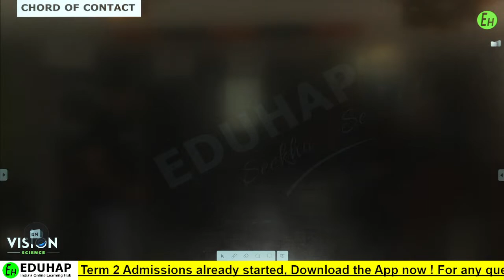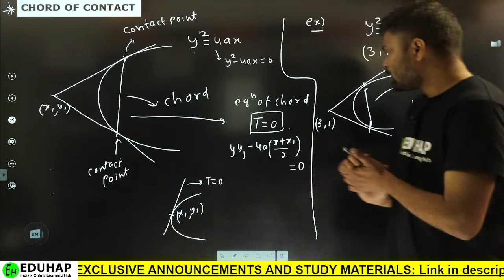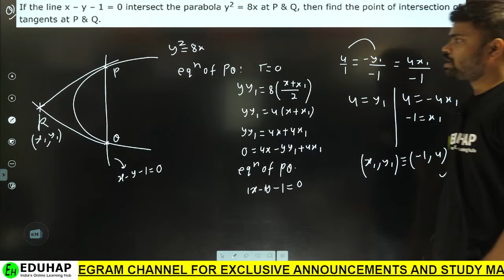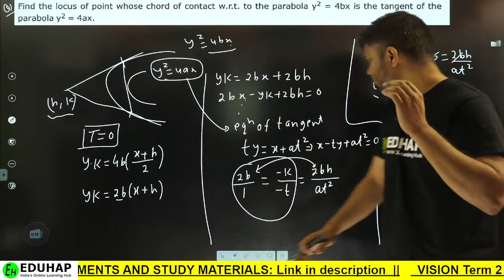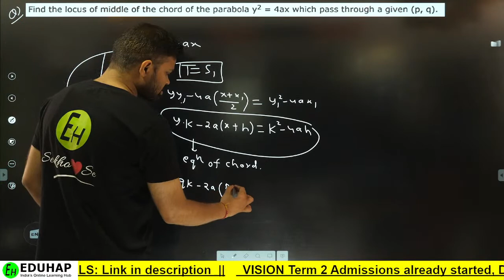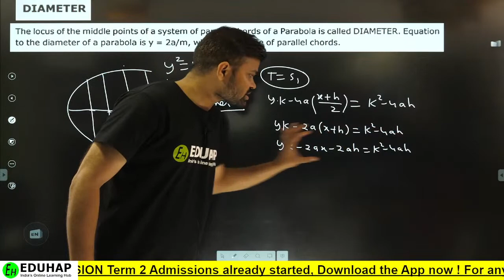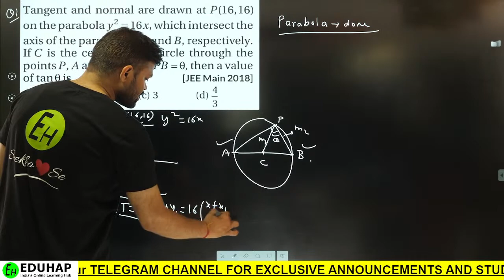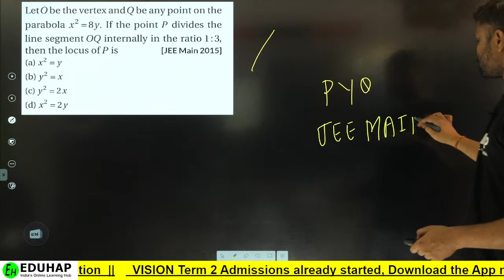PARABOLA | IIT JEE MAINS ADVANCED | CLASS 11 MATHS | Lecture 6 | BY GOVIND SIR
CIRCLES | IIT JEE  MAINS ADVANCED | CLASS 11 MATHS | Lecture 8 | BY GOVIND SIR=-=-=-=-=-=-=-=-=-=-=-=-=-=-=-=-=-=-=-=-=-=-=-=-=-=-=-=-=-=-=-=-=-=-=-=-=-=-=-=-=-=-=-=-=-=

=-=-=-=-=-=--=-=- AND START YOUR LEARNING JOURNEY TODAY -=-=-=-=-=-=-=-=-=-=-=
BATCH DETAILS
               VISION FOR CLASS 11 SCIENCE - JUST @ 999/-*
                    For Physics, Chemistry, Biology & Math.

Indis's Most Affordable And Admired Courses For High School Students Providing Holistic Preparation
=-=-=-=-=-=-=-=- ALONG WITH FIRST-CLASS FREE FOR ALL STUDY MATERIALS -=-=-=-=-=-=-=-=
(Weekly Test & Premium Notes Included In The Above Courses)

And A Hoard Of Additional Features Available In Courses
SMS (Student Name) (Class) To 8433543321
                                    OR

Here at Eduhap Our Focus Is To Provide Best Quality Education To All Students From India And Across The Globe.
FOR UPDATES JOIN US ON TELEGRAM GROUP:
EDUMANSCLUB